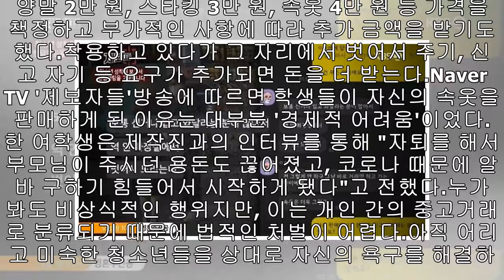“팬티 4만원에 팔아요”...랜덤 채팅서 자기가 입던 속옷 파는 여학생들